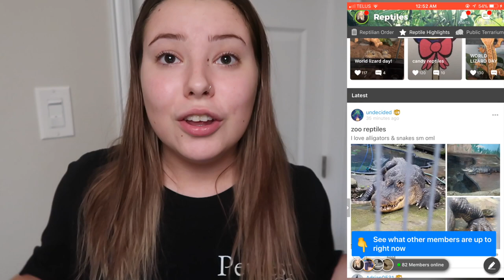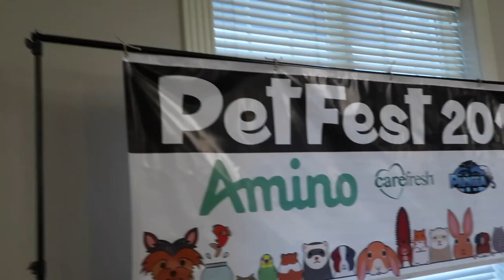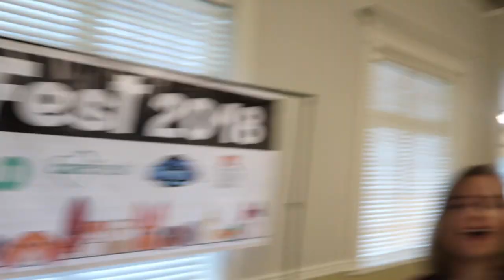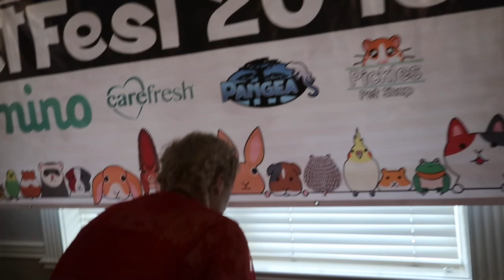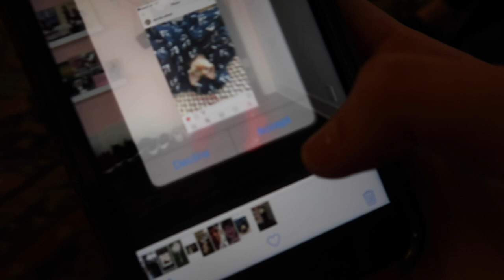Petfest BTS! + Taylor Dean, Tyler Rugge, Maddie, Pickles Pets, PugPibbleHedgie, Lori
Some behind the scenes footage from PetFest 2018 for you all to enjoy! Thank you so much to everyone who attended, and even those who couldn't attend and are just watching this video! We appreciate all of you so much!

Younow: EmmaLSampson
Amino: Emma Lynne Sampson